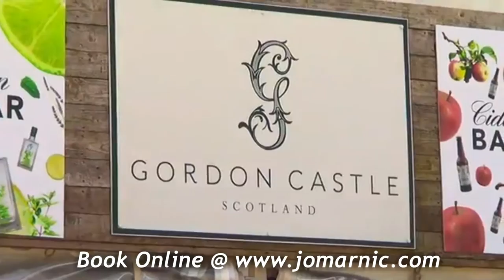Gordon Highland Games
One of North East Scotland's best days out.